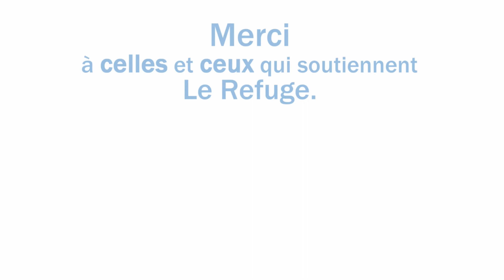Alexis Caille, restaurateur - Ils soutiennent la Fondation Le Refuge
Alexis Caille, restaurateur, se confie sur son soutien à la Fondation Le Refuge

Que serait la Fondation Le Refuge sans eux ? Les mécènes et les soutiens du Refuge ont toujours répondu "présent", même dans les moments difficiles. Leur vigilance, leur exigence, leur aide très concrète au quotidien ont permis au Refuge de se renouveler, de se professionnaliser, de "changer de braquet". Ils racontent ici pourquoi leur soutien demeure indéfectible. Qu'ils représentent l'Etat, les collectivités locales, qu'ils soient élus ou hauts fonctionnaires, mécènes, responsables d'entreprises, petits ou grands donateurs, ou soutiens médiatiques, tous ont fait le choix de s'engager pour soutenir la Fondation Le Refuge. Merci infiniment pour leur confiance…

👉 Infos & dons sur Le Refuge : le-refuge.org

© Fondation Le Refuge - Direction de la communication : Rémy Rego
Réalisation : Pascal Petit (zipcom.fr) / Images : Frédéric Sudry / Montage : Fabrice Bassaler / Chargée de production : Pauline Petit-Clausener
Merci à nos partenaires : France Audiovisuel, Big Video Broadcast, Audio Network France et KWERK